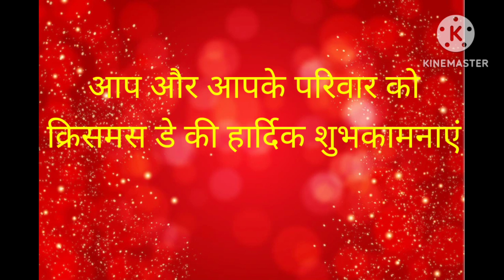Marry_christmas_day || happy Christmas whishes 🎄|| Christmas wallpaper|| Christmas images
happy Christmas whishes 🎄 Christmas wallpaper Christmas images